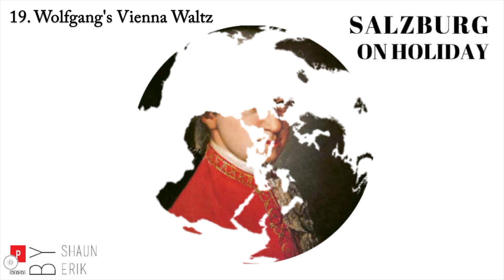ALBUM SALZBURG ON HOLIDAY| 19. Wolfgang's Vienna Waltz